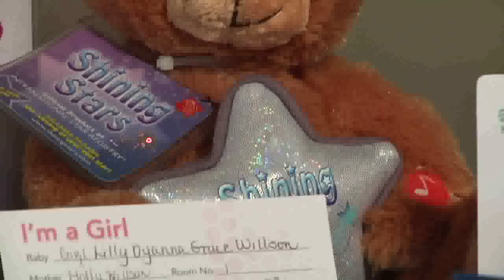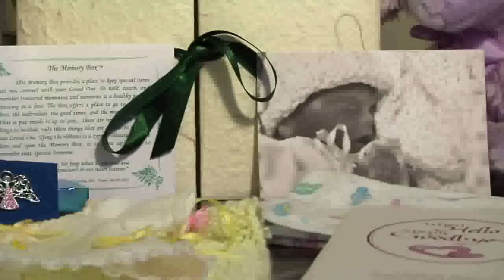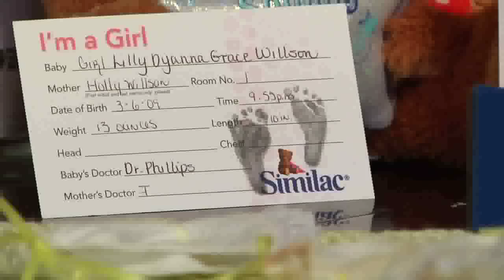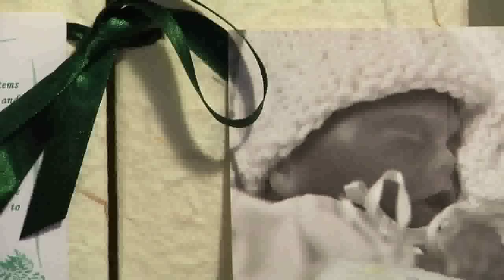Treasured Hearts - Lilly Willson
A memorial tribute to little Lilly Dyanna Grace Willson.

For more information on the Treasured Hearts program in Lubbock, go